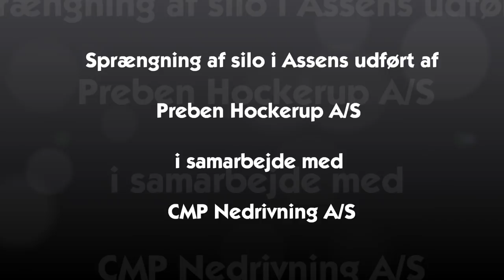Assens silo 1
Her er video fra vores sprængning af silo i assens. Vi udfører nedbrydning og nedbrydningsrelaterede opgaver over hele landet. Vi har eksiseret i 40 år med samme ejer og cvr. nr og på kan du læse mere om os. Vi er ligeledes specialiser i miljøsanering m.m.